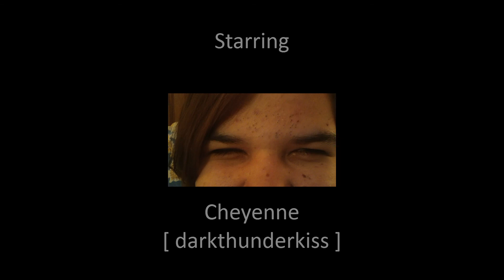Choke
Don't take my pop.